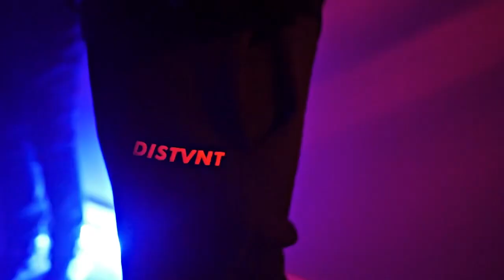RMC Mike X Jugg Harden- Battle Scars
Rio Da Yung OG, Rio Da Yung OG Lazy Flow
Rio The Savage, Rio Anthrax, RMC Mike, Louie Ray, AK Bandamont, YN Jay
Michigan Music Rio, Michigan Music Lazy Flow, New Rio Da Yung OG
Charlie L Rio, Rio Updates, Rio Snippets, Ace Cino, Damedot, Sada Baby
Mitten Music, New Michigan Music, Detroit Music Playlist, Drake N Josh
Mitten Mashups, Still Grinding 4, Rio Mashup, Rio Remix, Rio Music Video
Mitten Demon, Who Really Shooting, Who Really Shooting Rio Da Yung OG
Detroit Mixes, 310 Tezzy, Rio Da Yung OG x RMC Mike
Detroit Music
Rio Da Yung OG Leaks / New Music
SPRK Rio Da Yung OG, Walter White Rio, Rio Da Yung OG Detroit Mixes, Detroit Music